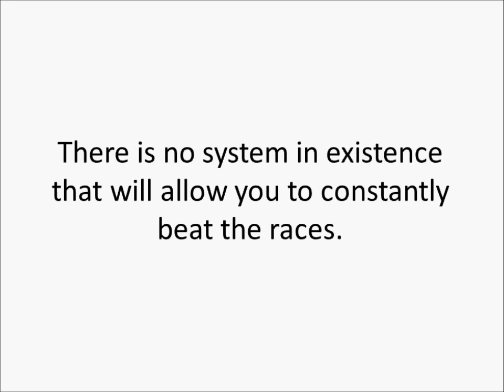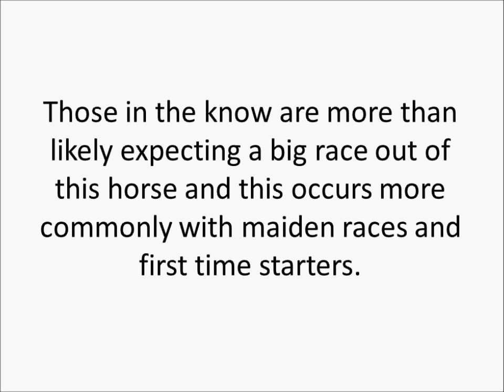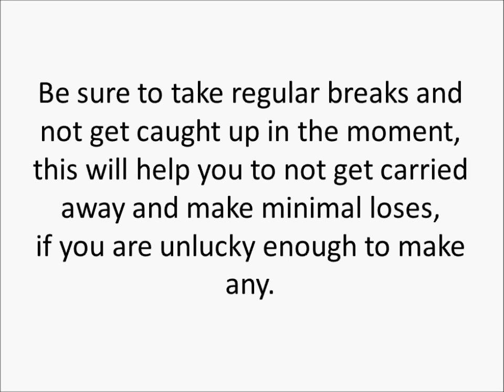How to Succeed with Horse betting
Learn How to Succeed with Horse betting.